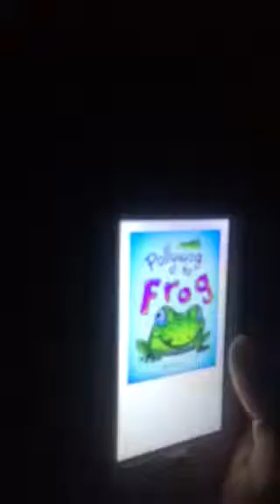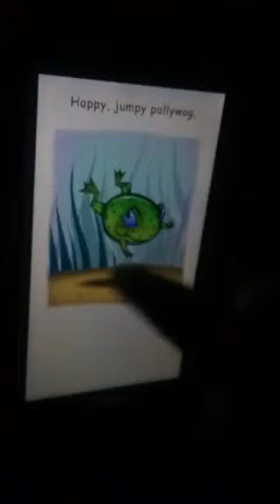Jay Reading Polly Wog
Jay reading a story on iphone at bedtime